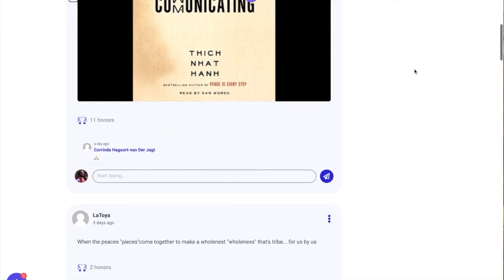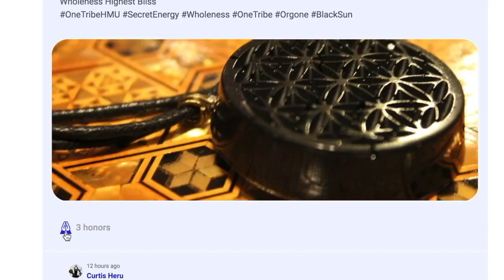Secret Energy Login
Secret Energy, the 1st Conscious Social Media Platform for Open Source Networking
Raise your awareness with personalized daily mindfulness to keep yourself in resonance + mind, body, soul. Nice and simple.